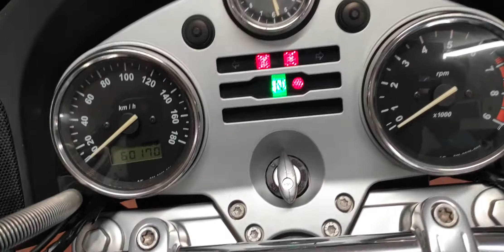BMW R1200CL ANNO 2003 KM 60.169